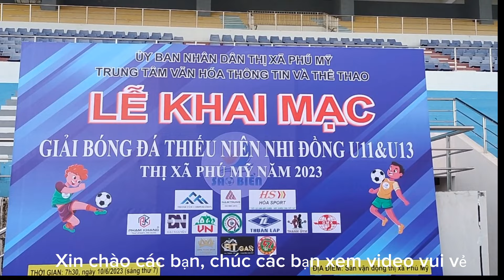Giải bóng đá thiếu niên nhi đồng U11 &U13 thị xã Phú Mỹ | Bà Rịa Vũng Tàu.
Giải bóng đá thiếu niên nhi đồng U11 &U13 thị xã Phú Mỹ | Bà Rịa Vũng Tàu | Phường Mỹ Xuân & TH Quang Trung.
Thị xã Phú Mỹ tổ chức giải bóng u11 và u13  tranh tài trong 5 ngày, tìm ra nhân tài cho thị xã để đá giải thích tỉnh, Tomtv Official quay lại một số trận đấu,Các bạn thấy video hay xin hãy like và đăng ký, chia sẻ ủng hộ kênh, xin cảm ơn các bạn.